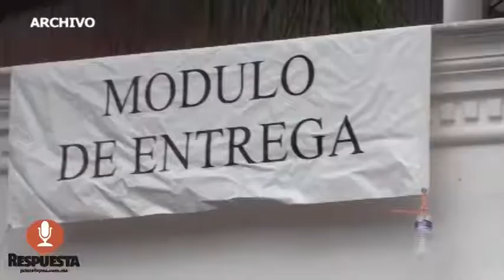SUEUM A HUELGA SINO PAGAN DESPENSAS